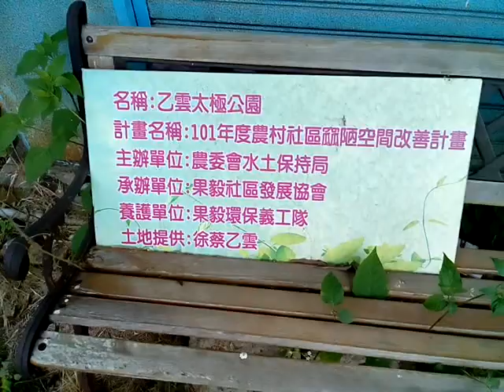VID 20180318 122506古早汲水器與乙雲太極公園太極圖 柳營果毅後參訪